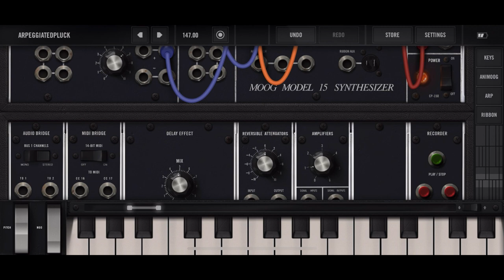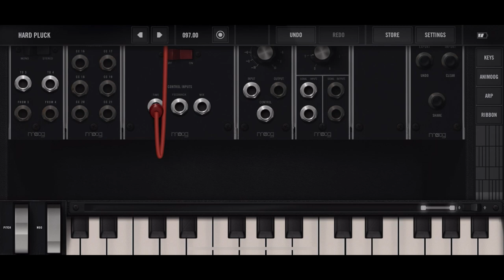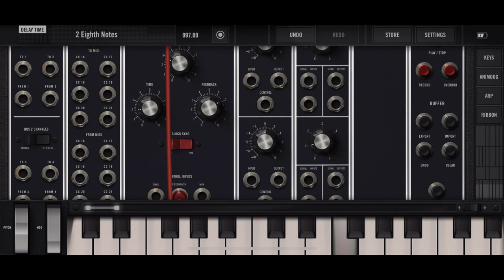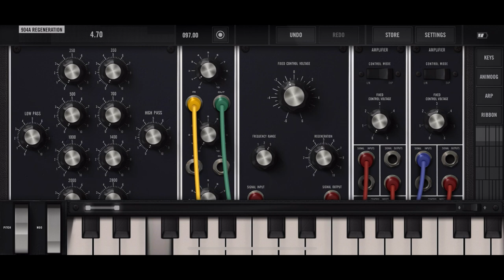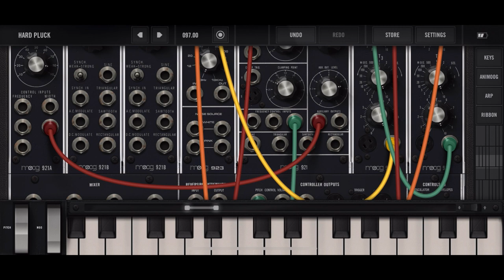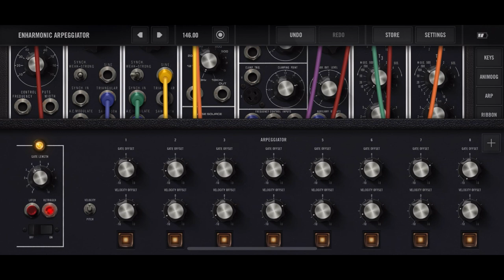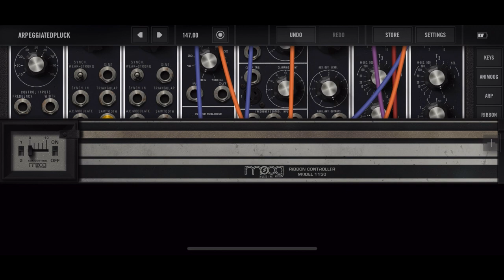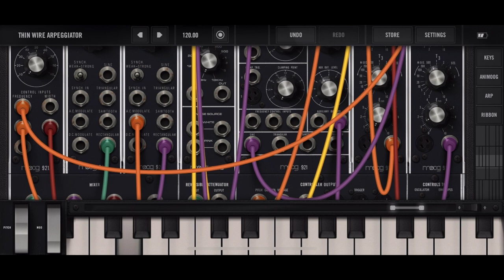юноши на облаке - аналоговнет (EP)